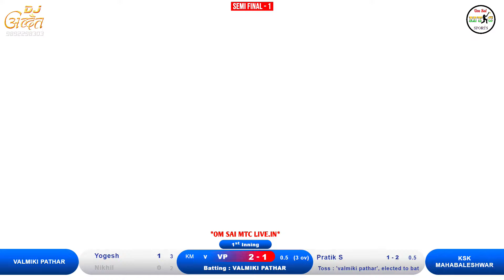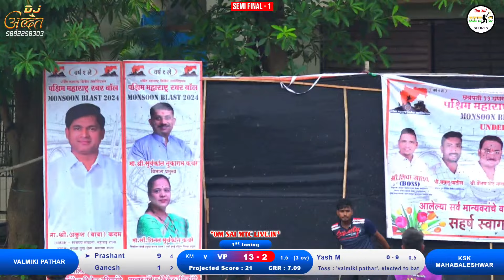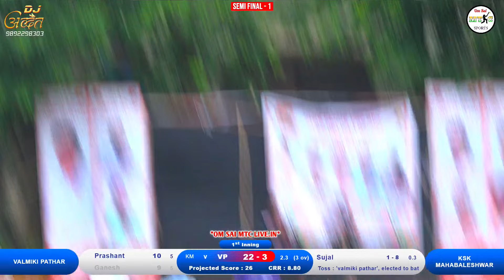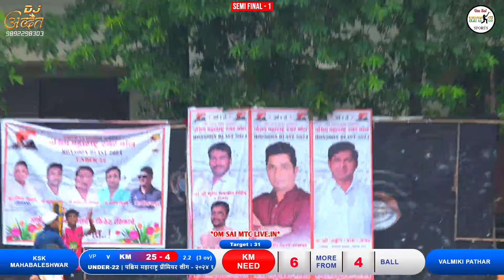valmiki pathar Vs ksk mahabaleshwar | Under-22 | पश्चिम महाराष्ट्र प्रीमियर लीग - २०२४